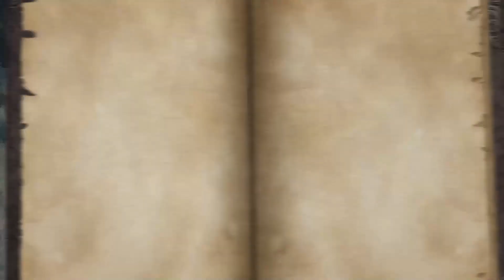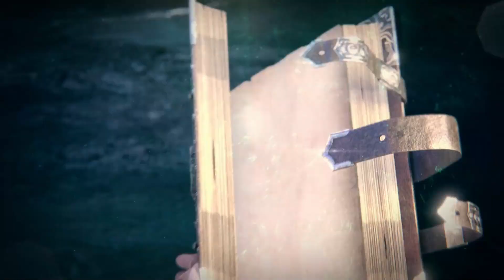Castlevania: Grimoire of Souls Review for Apple Arcade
Today we have the first 'new' Castlevania since Castlevania: Lords of Shadow 2 in 2014.  It has been 7 long years we have waited for a new entry in the series and while this one is technically a slightly modified version of the 2019 limited mobile release of Grimoire of Souls, at least it's here to stay this time around.  This new version is exclusive to the Apple Arcade subscription service so if you like what you see here, you'll need to join Apple's Arcade service.